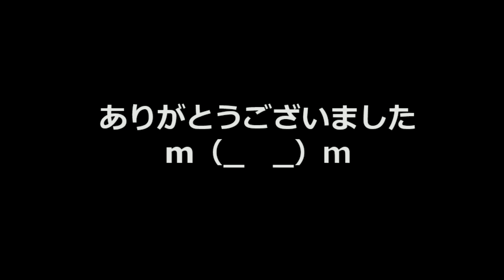当て系in椎の里.mp4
マイロードスクール　後　の　練習です。

みなさんありがとうございました。